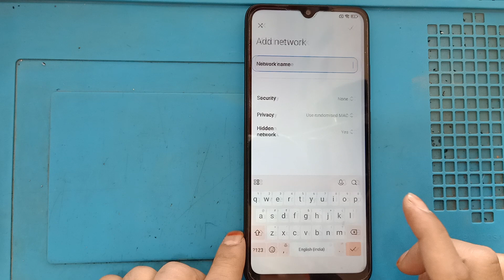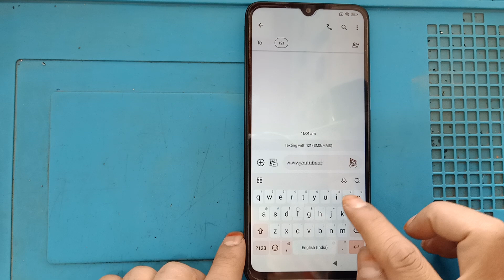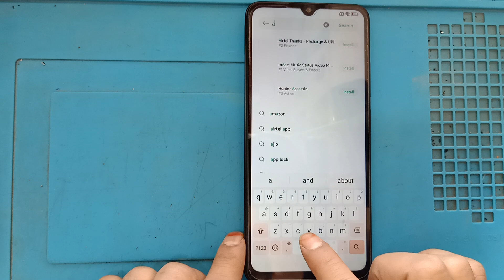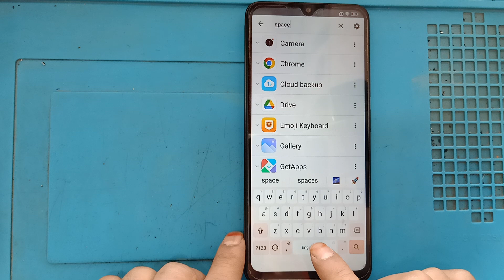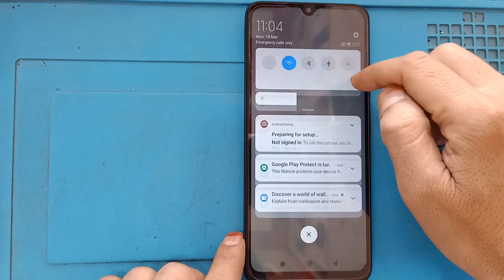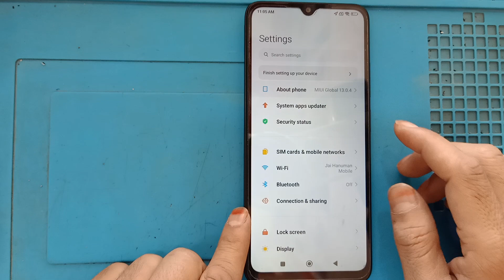Redmi 12C MIUI 13/14 Android 12 Frp Byapss | Redmi 12C (22120RN86I) Google Account Remove New Method